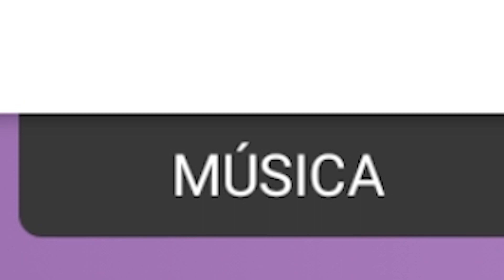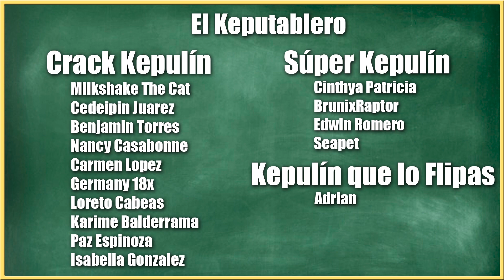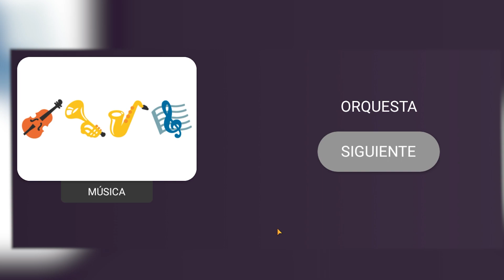LA HISTORIA DEL TOMATE AS3S1N0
🐱~ Hola chicos!!! Hoy descubriremos la oscura historia detrás del tomate asesinooooo!

Mapa: Sacrifice Sanctuary Revamped